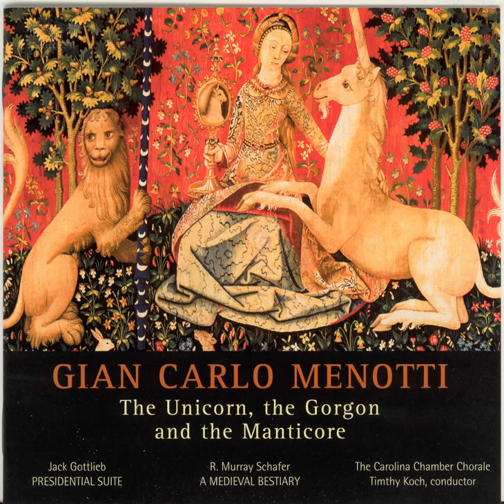No. 3. The Antelope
No. 3. The Antelope · Gary Poster

Menotti, G.C.: The Unicorn, the Gorgon and the Manticore / Gottlieb, J.: Presidential Suite / Schafer, R.M.: A Medieval Bestiary

Choir: Carolina Chamber Chorale
Artist: Gary Poster
Composer: Raymond Murray Schafer
Conductor: Timothy Koch